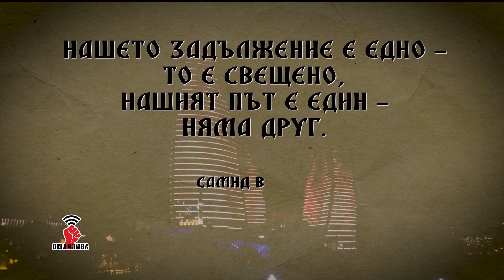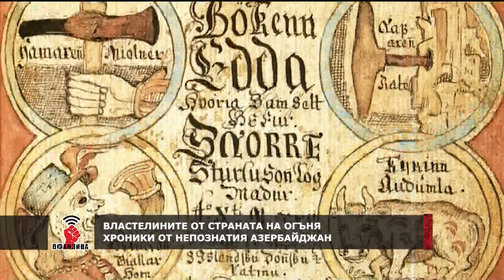Филм на "Офанзива": Властелините от страната на огъня (ЧАСТ 1)